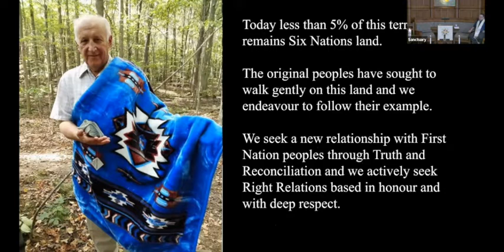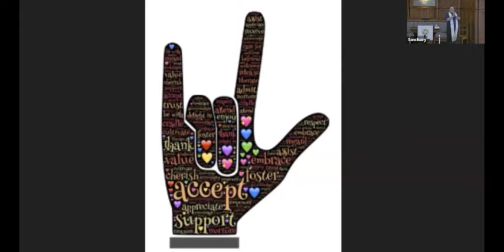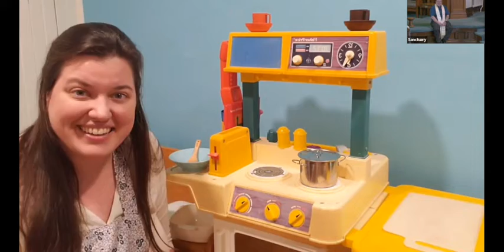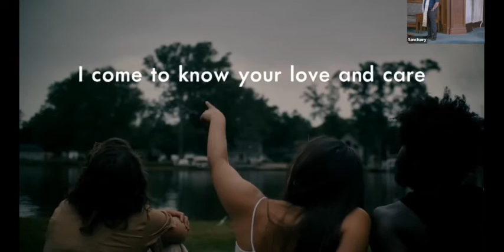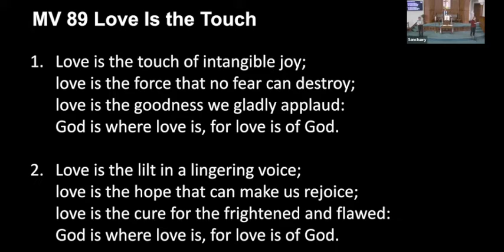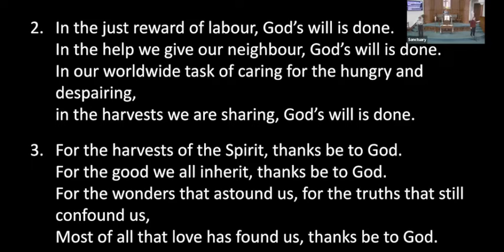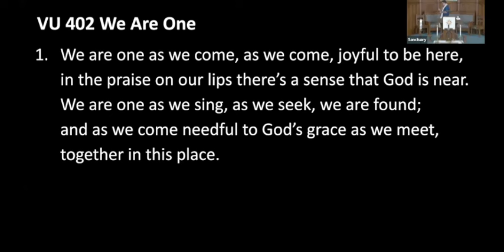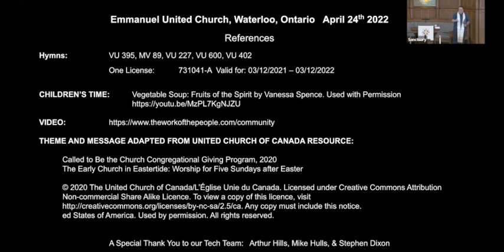Third Sunday of Easter Called to be the Church: "Together in Community"